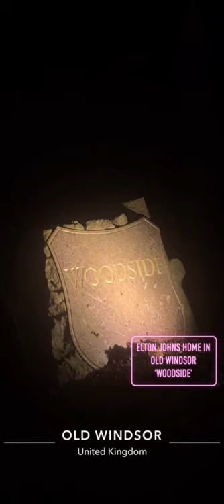Elton John’s ‘Woodside’ Home in Old Windsor - candle in the wind